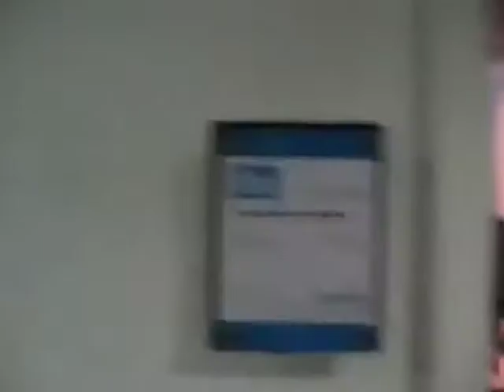My Un Eventful Life (9) Otley